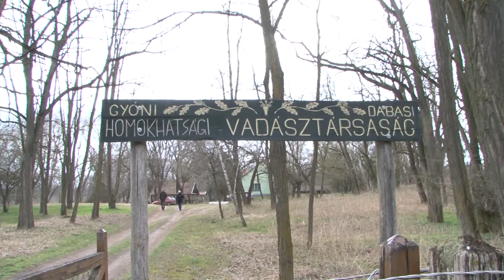Aktualitások a Homokhátság Vadásztársaságnál - 2021. március 29.